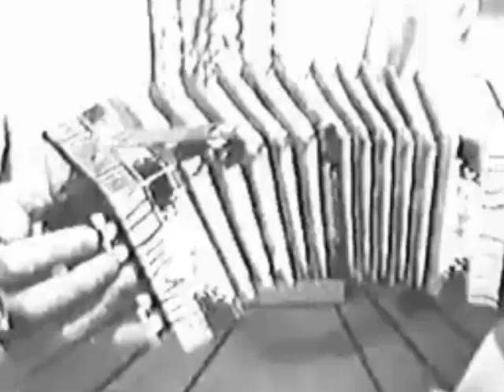When you are a king - 1971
White Plains were a British Band 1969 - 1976

White Plains were a studio group put together by Roger Greenaway and his songwriting partner, Roger Cook. The vocalist was session singer Tony Burrows who in the late '60s and early '70s fronted a number of studio groups. They included The Flowerpot Men ("Let's Go to San Francisco"), Edison Lighthouse ("Love Grows (Where My Rosemary Goes)"), The Pipkins ("Gimme Dat Ding") and Brotherhood of Man ("United We Stand").

Parting in your hair, it's hardly ever there
Wash your face
Shabby in your dress, always look a mess
Mummy's there to see you always look your best
Change your dirty vest
When you grow to be a king
Never do a thing
Four and twenty blackbirds sing along
Royal gifts they all will bring
When you are a king
Everywhere you go, people bowing low
Carriages to take you anywhere
Feet won't ever touch a thing
Tore your shirt again, fighting in the rain
With whats-his-name
Shoe-black on your face, you're really a disgrace
Mummy smiles and all the while
Because she loves you
She will worry so
And if you're good you know
That when you grow to be a king
Songwriters: John Hill / Roger Hill

The song only got to  number 13 on the UK Singles Chart.

The Band
Tony Burrows, vocals (left after the 1969 recordings)
Pete Nelson,  - Vocals - Piano
Robin Shaw - bass
Neil Landon -  guitars
Ricky Wolff, guitars, keyboards, flute, saxophone
Ron Reynolds, organ
Robin Box - lead guitar
Roger Hills  - drums